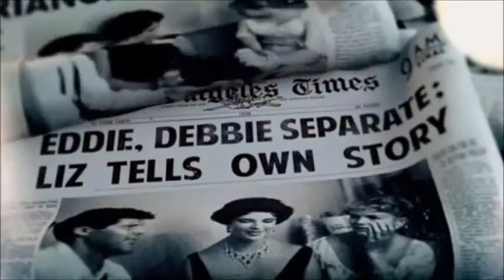Debbie Reynolds & Carrie Fisher ~ Can't Pin Me Down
Song by Marina and the Diamonds.